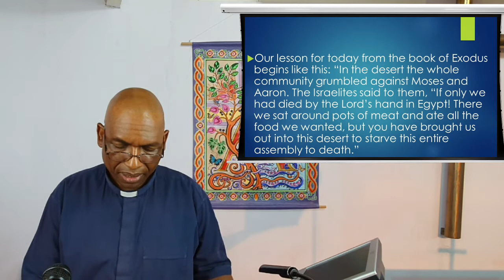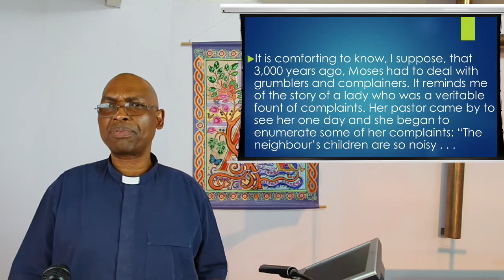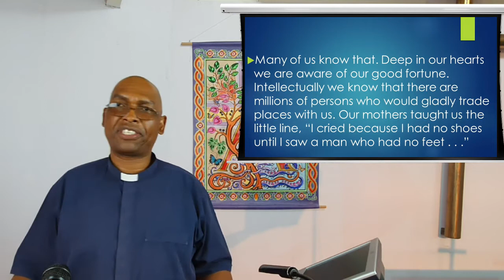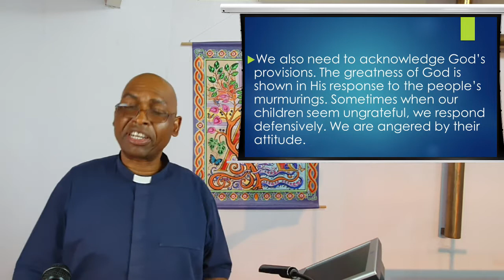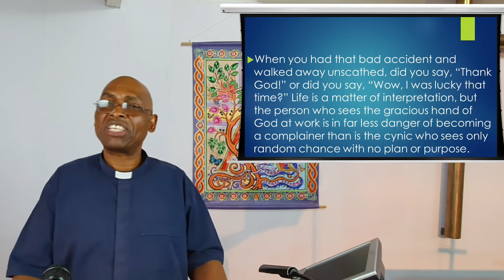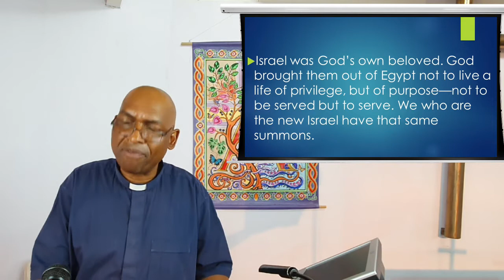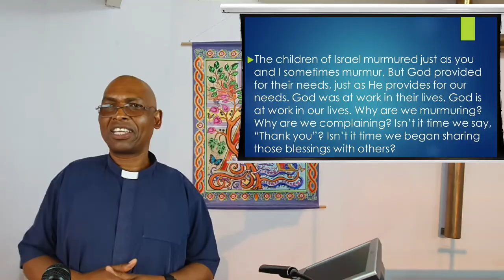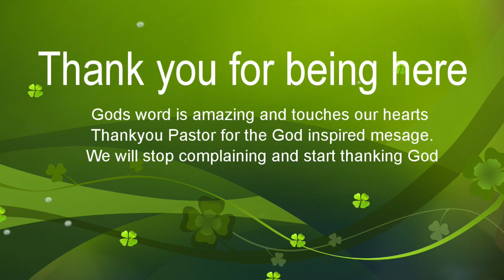23 September 2020 " A Cure for Complainers" - Rev Johnson Makoti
We all complain at some time. Some of us complain more often then others. We need to count our blessings and consider we really have life pretty good in Australia. Watch and listen as the Reverend Johnson Makoti expounds on Exodus 16 : 1 - 15 and offers us a cure for complaining.

Publishing:  A. McCosh